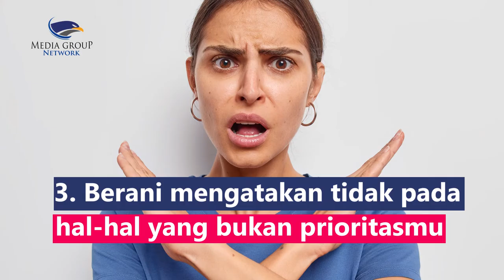Tips Membangun Personal Boundaries untuk Meminimalisir Rasa Kecewa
Personal boundaries adalah batasan yang kamu untuk diri sendiri sekaligus orang lain.Hal itu penting, terutama untuk menjaga kesehatan mental. Lalu bagaimana cara membangun personal boundaries?
1. Tetapkan mindset bahwa kamu bertanggungjawab mengendalikan perasaanmu sendiri
2. Tidak semua orang harus selalu sependapat dengan kita
3. Berani mengatakan tidak pada hal-hal yang bukan prioritasmu
4. Prioritaskan diri dan dahulukan kebutuhanmu
5. Kamu berhak menentukan prinsip hidupmu